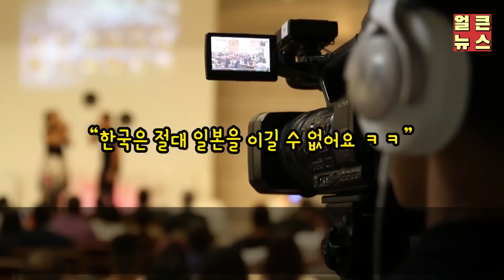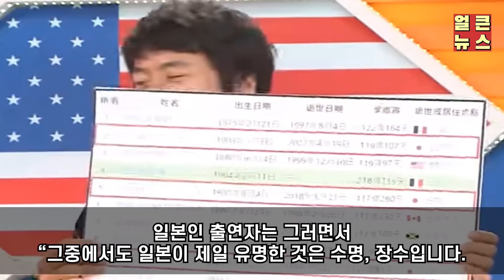해외방송에서 한국은 항상 2인자라는 일본인, 단 3분만에 영혼까지 탈탈털린 이유 ㅋㅋ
이번소식은 '해외방송에서 한국은 항상 2인자라는 일본인, 단 3분만에 영혼까지 탈탈털린 이유 ㅋㅋ' 입니다.

감사합니다.